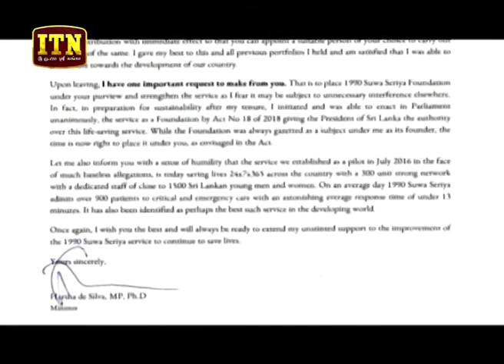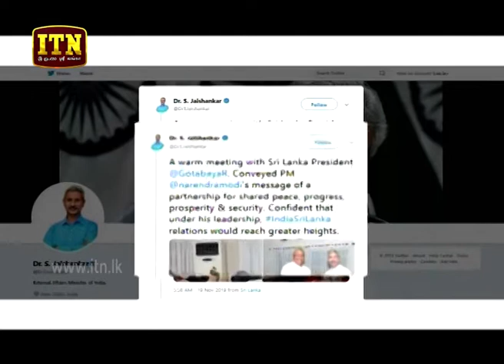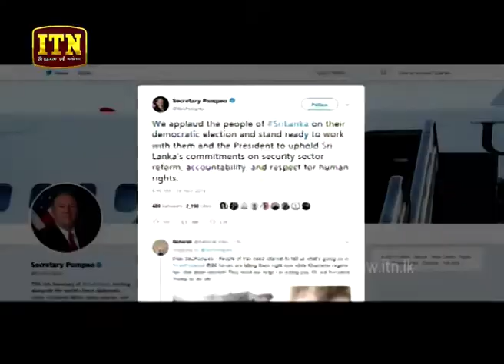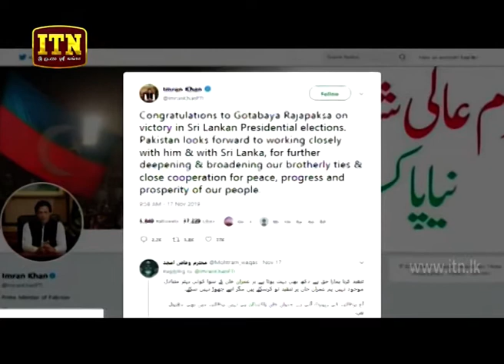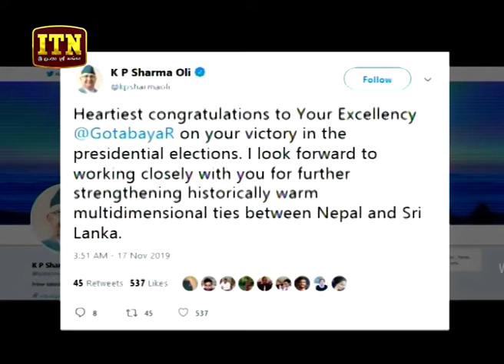ITN News 2019-11-19 | 09.30 PM